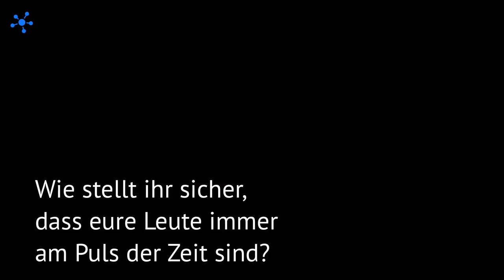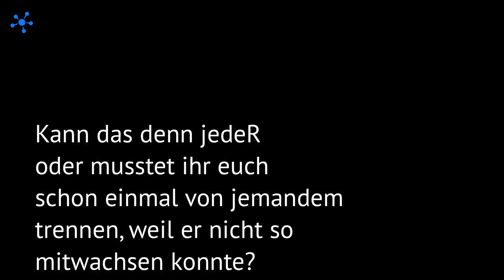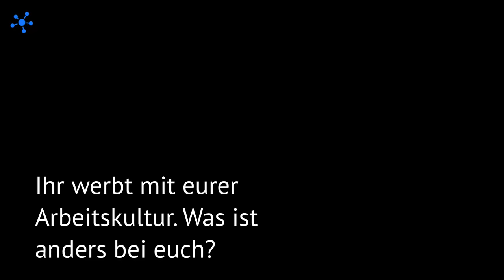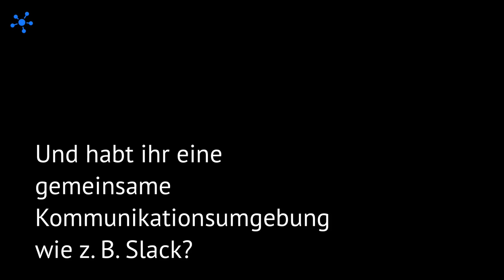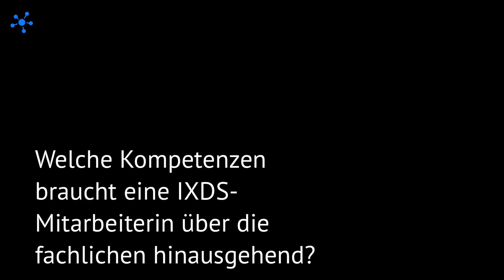Interview mit Christina Dicke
Ein Gespräch von Anja C. Wagner mit der Director Engineering bei IXDS im Rahmen des Arbeit 4.0 MOOCs 2016